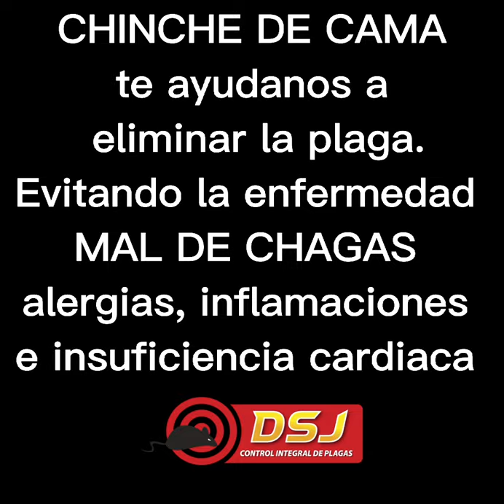Fumigación. Chinche de cama.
Chinche de cama transmisora de la enfermedad Chagas. Le AYUDAMOS a controlar.